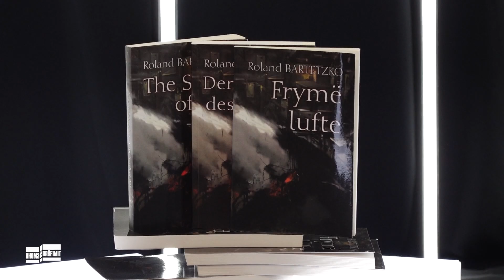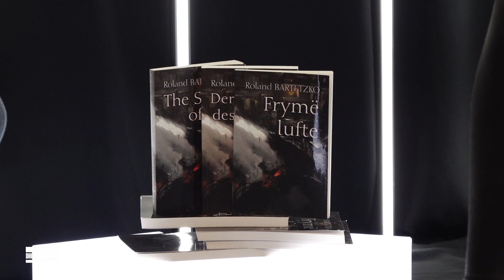Si vendosi te vije ne Kosove dhe t’i bashkohet UÇK-se? Flet Roland Bartetzko